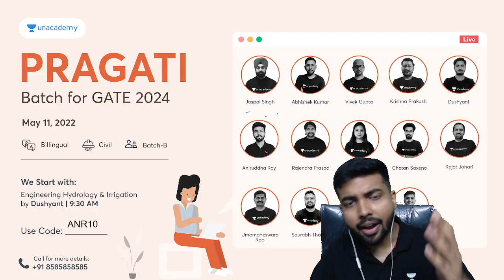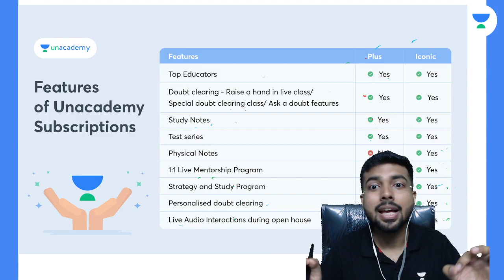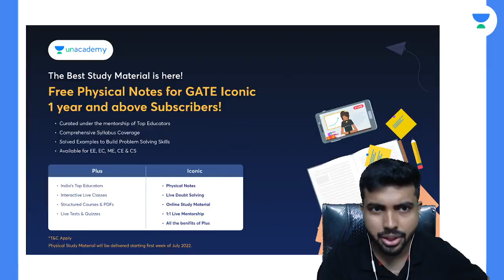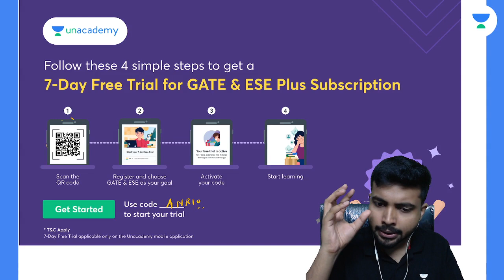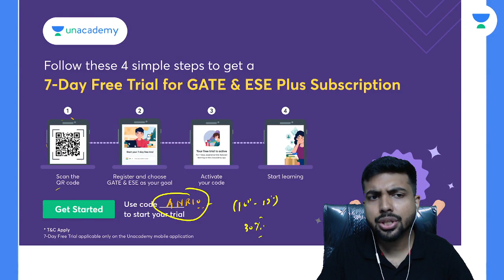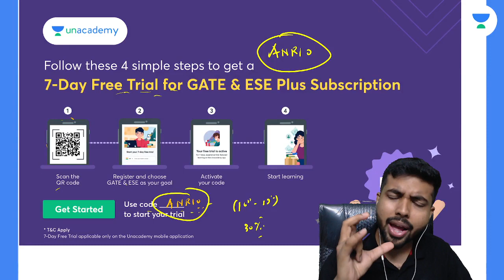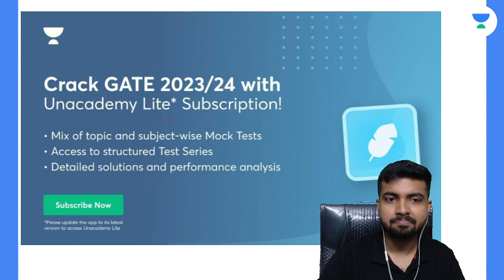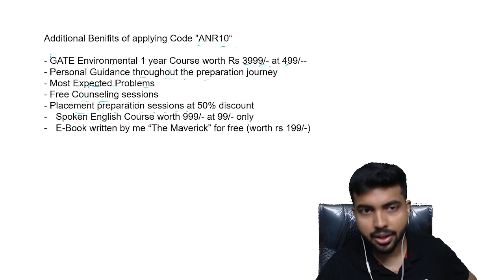Can one crack GATE only through self study ?@TheCivilGuruji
In this video, I addressed a very important question that is whether a student can clear GATE/ESE watching only the free classes !
Hope you will enjoy this informative video

Unacademy course details
GATE AND ESE FULL COURSE 2023 and 2024
(CLASS FROM TOP 12 FACULTIES OF INDIA
TEST SERIES
STUDY MATERIALS
DOUBT CLEARING)
for 9 months - 25000/- (Most value for money)⚠️⚠️
for 12 months at 28000/-✅✅
for 24 months at 41000/-💯💯

AE-JE FULL COURSE 2023 and 2024
(Civil +GK-GS+CURRENT AFFAIRS)
(LIVE LECTURES, WHICH YOU CAN ATTEND LATER INFINITE TIMES
TEST SERIES
Study notes)
for 12 months 7500/- !!!⚠️⚠️
for 24 months 9000/- !!!⚠️⚠️

Test Series for GATE and ESE 2023
12 Months validity
100+ mock tests
with complete video solution

Only after applying code "ANR10"

Additional Benifits of applying Code "ANR10"
- GATE Environmental 1 year Course worth Rs 3999/- at 499/--
- Personal Guidance throughout the preparation journey
- Most Expected Problems
- Free Counseling sessions
- Spoken English Course worth 999/- at 99/- only
- E-book written by me for free

Use activation code "ANR10" to enroll yourself and enjoy all the paid courses for 7 days for FREEEEEEE !
Today is the last date to enroll yourself

Follow the steps in the following video

A very special session for all of you
How to utilise unacademy app fully❤️💥 (Both for free and paid users).
Know all its hidden features.
Utilise the app to its fullest